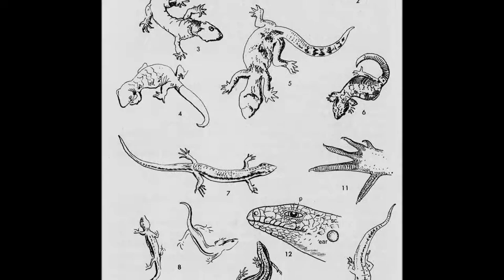Take5NZ with Hugh Macdonald and Christine Dann (No Ordinary Sheila_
Take5NZ: Mutton Birds, botany and how to send a message to loved ones unable to make the premiere. Find out more with the Filmmakers from No Ordinary Shelia, Hugh Macdonald and Christine Dann